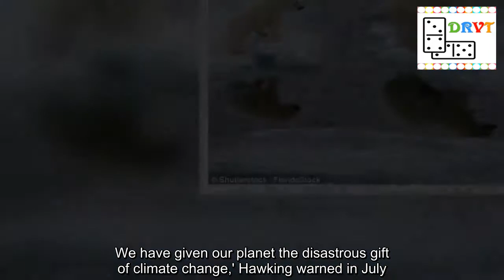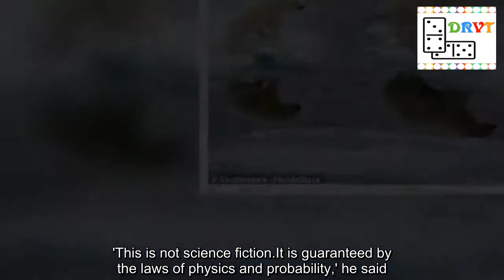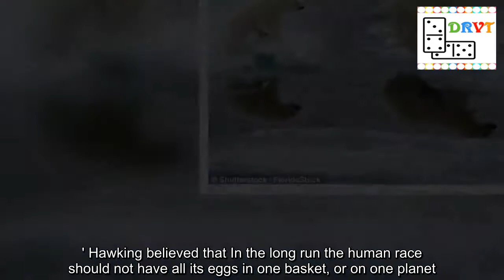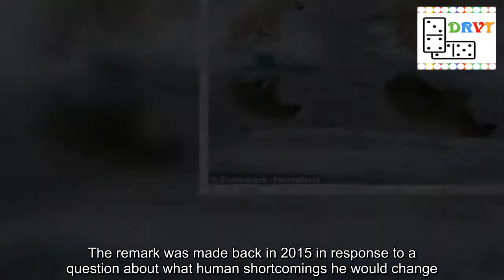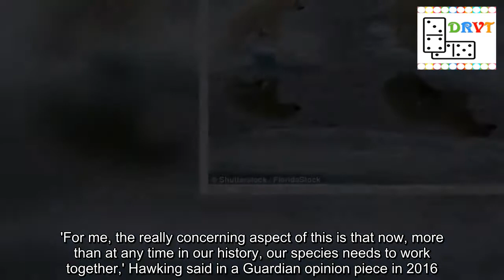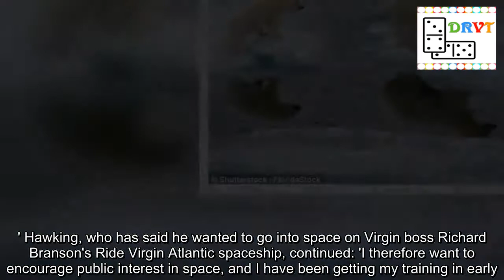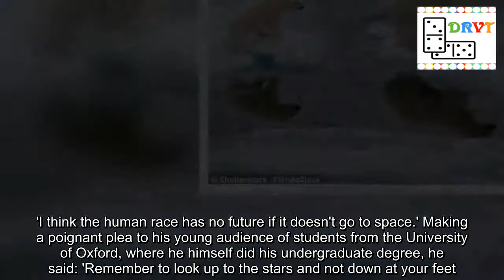Stephen Hawking's final warning to humanity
Humans must leave Earth in the next 200 years if we want to survive.That was the stark warning issued by Professor Stephen Hawking in the months before his death today at the age of 76.The legendary physicists believed that life on Earth could be wiped out by a disaster such as an asteroid strike, AI or an alien invasion.He also warned over-population, human aggression and climate change could cause humanity to self-destruct.He believed, if our species had any hope of survival, future generations would need to forge a new life in space.One of Hawking's main fears for the planet was global warming.'Our physical resources are being drained, at an alarming rate.We have given our planet the disastrous gift of climate change,' Hawking warned in July.'Rising temperatures, reduction of the polar ice caps, deforestation, and decimation of animal species.We can be an ignorant, unthinking lot.' Hawking said that Earth will one day look like the 460°C (860°F) planet Venus if we don't cut greenhouse gas emissions.'Next time you meet a climate change denier, tell them to take a trip to Venus.I will pay the fare,' Hawking quipped.The physicist also believed President Donald Trump's decision to withdraw from the Paris Climate Agreement has doomed our planet.He warned Trump's decision would caused avoidable damage to our 'beautiful planet' for generations to come.'We are close to the tipping point where global warming becomes irreversible,' the celebrated scientist told BBC last year.If global warming doesn't wipe us out, Hawking believed Earth would be destroyed by an asteroid strike.'This is not science fiction.It is guaranteed by the laws of physics and probability,' he said.'Spreading out into space will completely change the future of humanity.It may also determine whether we have any future at all.' Hawking was working with Russian billionaire Yuri Milner's Breakthrough Starshot project to send a fleet of tiny 'nanocraft' carrying light sails on a four light-year journey to Alpha Centauri, the nearest star system to Earth.'If we succeed we will send a probe to Alpha Centauri within the lifetime of some of you alive today,' he said.Astronomers estimate that there is a reasonable chance of an Earth-like planet existing in the 'habitable zones' of Alpha Centauri's three-star system.'It is clear we are entering a new space age.We are standing at the threshold of a new era', said Hawking.'Human colonisation and other planets is no longer science fiction, it can be science fact.' Hawking believed that In the long run the human race should not have all its eggs in one basket, or on one planet.'I just hope we can avoid dropping the basket until then', he said.Hawking claimed that AI will soon reach a level where it will be a 'new form of life that will outperform humans.' He even went so far as to say that AI may replace humans altogether, although he didn't specify a timeline for his predictions.The chilling comments during a recent interview with Wired.He said: